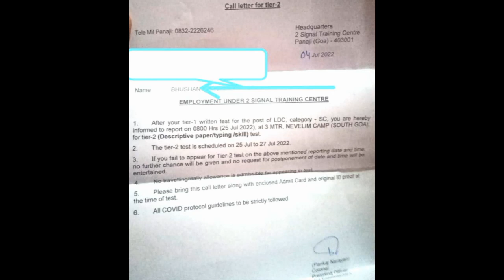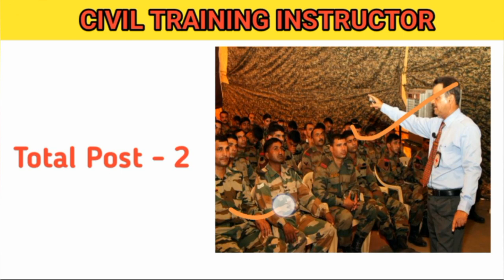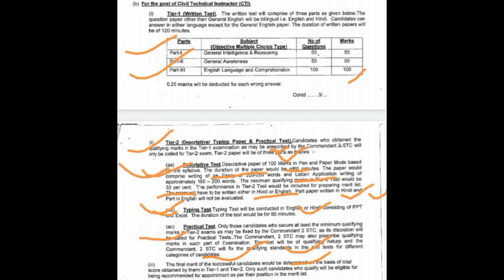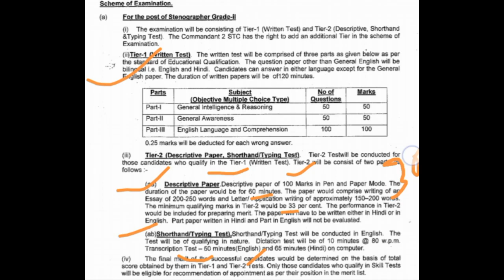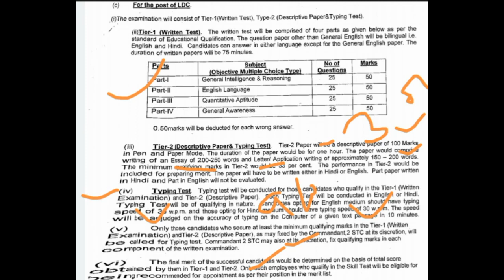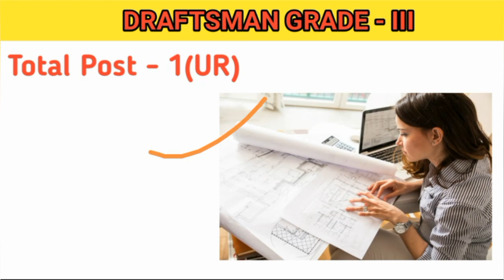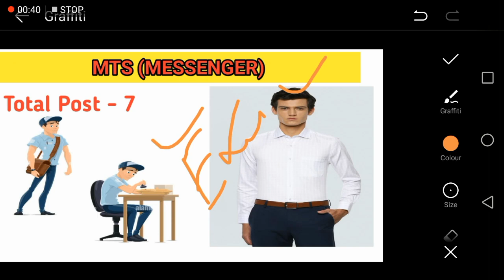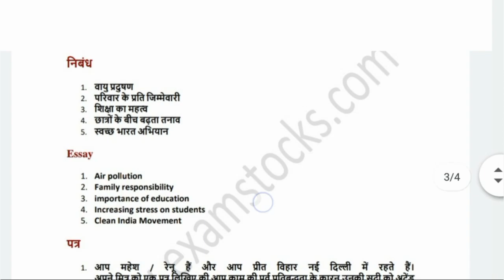2 Signal Training Centre Panji Group C Skill Test full details | 2STC Panji Skill Test Admit Card